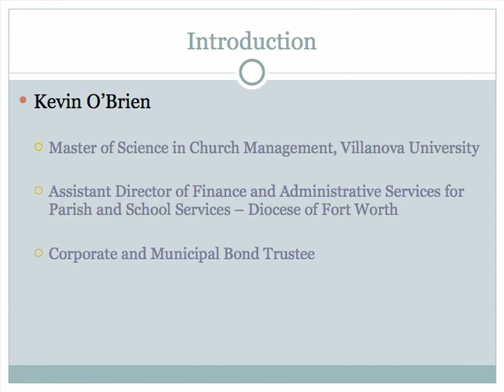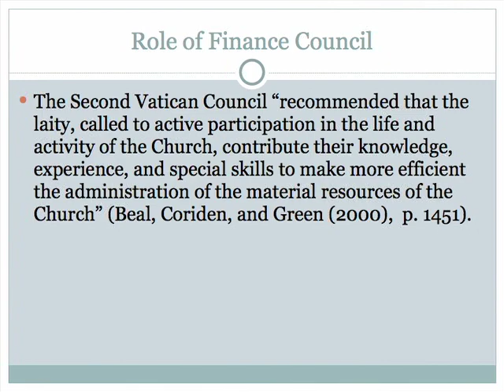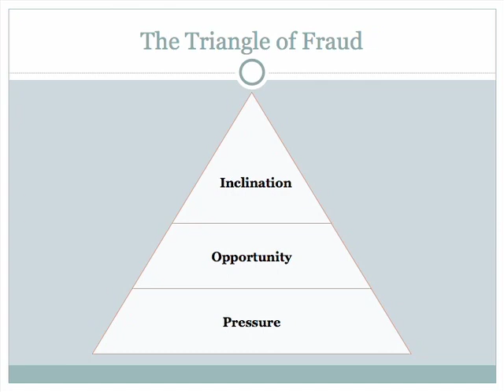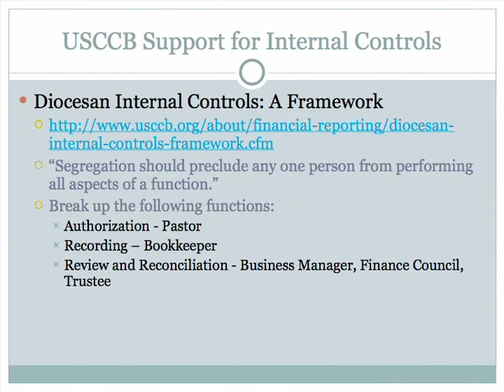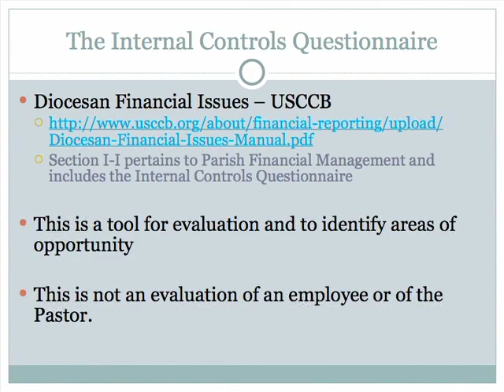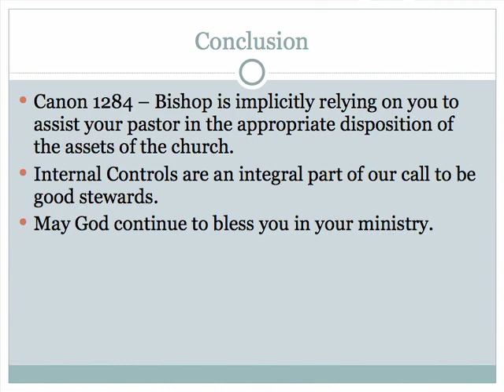Internal Controls and the role of the Parish Financial Council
by Kevin O'Brien - 2012